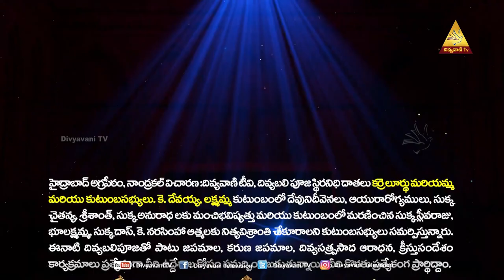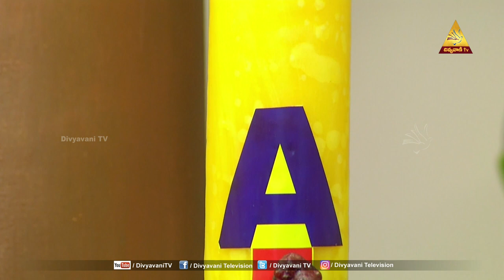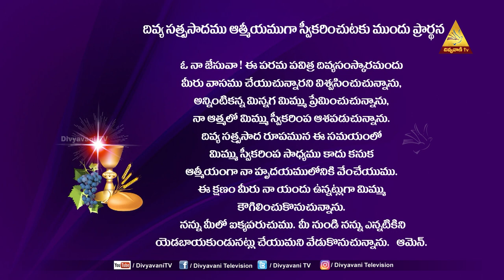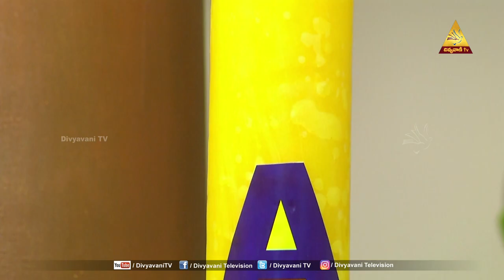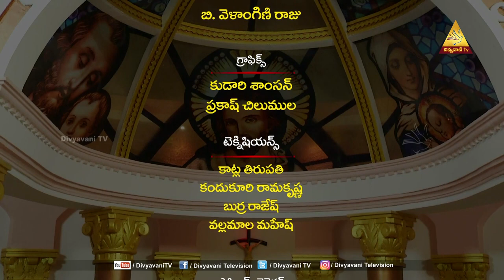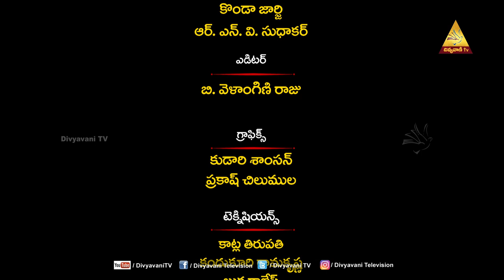LIVE - HOLY MASS | 6 APRIL 2024 | 6AM | DIVYAVANI TV